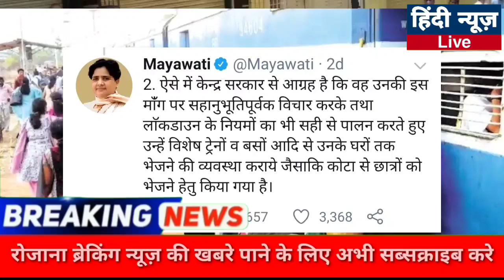रेलवे चलाएगा मजदूरों के लिए स्पेशल ट्रेन || Railway special train booking after lockdown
Railway special train to bihar
Railway special train for student
Railway mumbai to bihar train
Railway delhi to gorakhpur train
Railway lock down train
Railway ticket booking new date
train kb chalegi
train kb se shuru